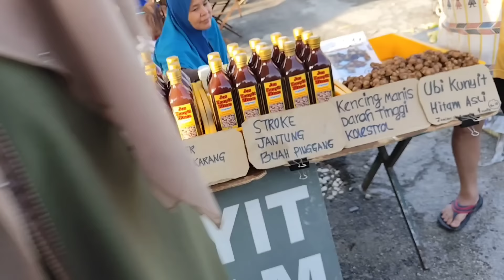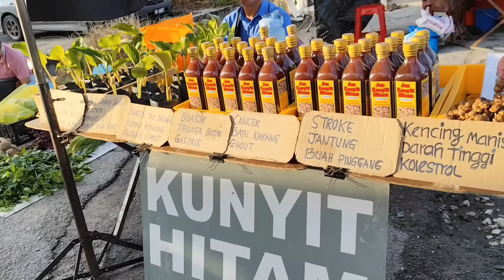LAMBAKAN DUKU,LANGSAT,DOKONG DI PASAR PAGI RABU LANGKAP PERAK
Pasara Pagi Setiap Hari Rabu Langkap BEROPERASI SEAWAL JAM 7.30AM HINGGA JAM 12PM.BQRQNG KEBANYQKAAN MURAH TERUTAMA BUAH-BUAHAN.